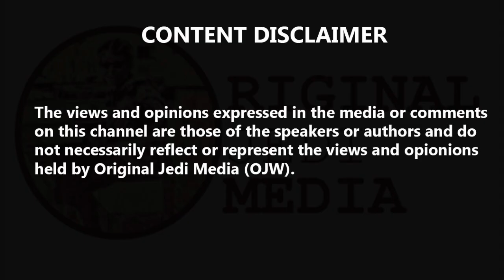Lionel Messi: Football legend has Antigua beach kickabout with English boy, 11